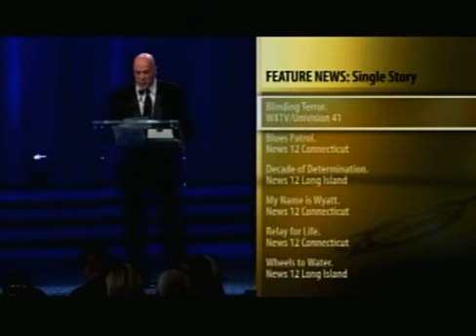Hank Wasiak-2008 Emmy Awards- Presenter